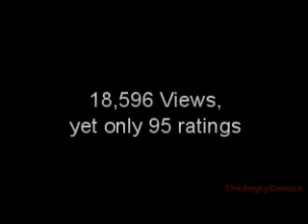JustA11en and Youtube cheating to become Partner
Re: YTA 8.8 - Thanks and Meet your New Advocate!

Discussing personal integrity more than anything. Basically because people like JustA11en personally, they let that cloud their judgement and create a bias for something as plain as day:

He cheated to get his Partner status.

Let's back up and just call it as it is. Sorry A11en, you now have to suffer the consequences of your personal choices.